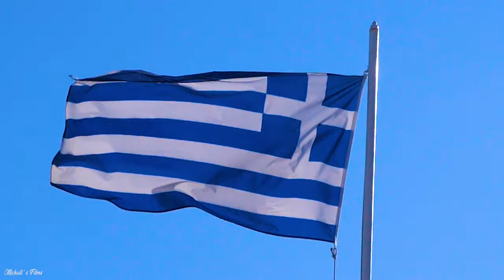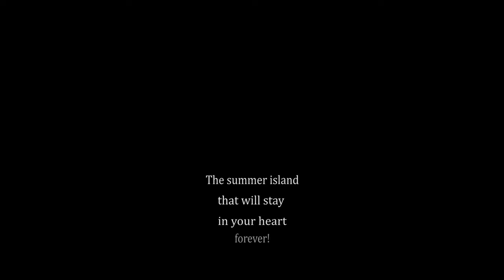SAMOS (ΣΑΜΟΣ), GREECE - 4K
Samos the island of our heart!
Samos is the Greek island of the eastern Aegean sea with the high green mountains,the island standing out for its stunning beaches and beautiful natural landscape!A drive along the coastline will get you to many picturesque seaside villages with friendly residents!
Samos It is a great destination for holidays in nature!
In Samos  you will discover myths and historical truths. Here was born the goddess Hera, wife of Zeus,here is the island of the famous astrophysicist Aristarchus, who first formulated the theory of the motion of the earth and here was born the great mathematician and philosopher Pythagoras!
If you visit Samos island for the first time it will stay in your heart forever!No only for the Sun the sea and the beaches but for the Greek hospitality and friendliness ... are reasons why it will stay in your heart forever!

The video is dedicated to all the people that loves Samos island and to the Samians living abroad!

MICHALI'S FILMS material can only be streamed through my YouTube channel.
Viewing videos from TV stations is only allowed when my channel's logo is visible throughout the broadcast and when accompanied by a reference to it.
Any other use is expressly prohibited.

Σάμος το νησί της καρδιά μας!
Η Σάμος είναι το ελληνικό νησί του ανατολικού Αιγαίου με τα καταπράσινα ψηλά βουνά, το νησί ξεχωρίζει για τις εκπληκτικές παραλίες και το πανέμορφο φυσικό τοπίο! Μια διαδρομή κατά μήκος της ακτής θα σας οδηγήσει σε πολλά γραφικά παραθαλάσσια χωριά με φιλικούς κατοίκους!
Η Σάμος είναι ένας υπέροχος προορισμός για διακοπές στη φύση!
Στη Σάμο θα ανακαλύψετε μύθους και ιστορικές αλήθειες. Εδώ γεννήθηκε η θεά Ήρα, σύζυγος του Δία, εδώ είναι το νησί του διάσημου αστροφυσικού Αρίσταρχου, ο οποίος διατύπωσε για πρώτη φορά τη θεωρία της κίνησης της γης και εδώ γεννήθηκε ο μεγάλος μαθηματικός και φιλόσοφος Πυθαγόρας!
Αν επισκεφθείτε το νησί της Σάμου για πρώτη φορά θα μείνει στην καρδιά σας για πάντα! Όχι μόνο για τον Ήλιο, την θάλασσα και τις παραλίες, αλλά για την Ελληνική φιλοξενία και φιλικότητα ... είναι ο λόγος που θα μείνει στην καρδιά σας για πάντα!

Το βίντεο είναι αφιερωμένο σε όλους αυτούς που αγαπάνε το νησί και στους Σαμιώτες του εξωτερικού!

Η αναμετάδοση του υλικού MICHALI'S FILMS επιτρέπεται ΜΟΝΟ μέσα από το κανάλι μου στο YouTube.

Η προβολή των βίντεο από τηλεοπτικούς σταθμούς επιτρέπεται μόνο όταν είναι εμφανές το logo του καναλιού μου καθόλη τη διάρκεια της προβολής και όταν συνοδεύεται από αναφορά προς αυτό.

Κάθε άλλη χρήση απαγορεύεται ρητά.